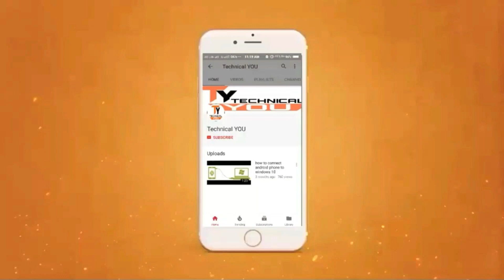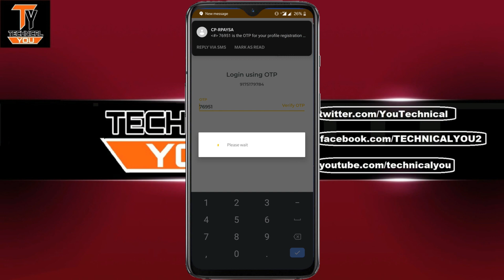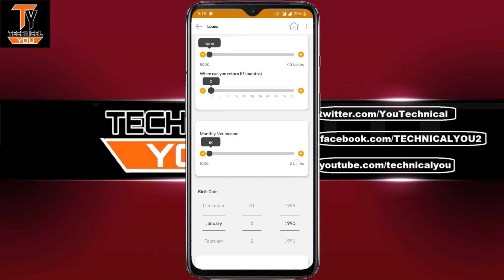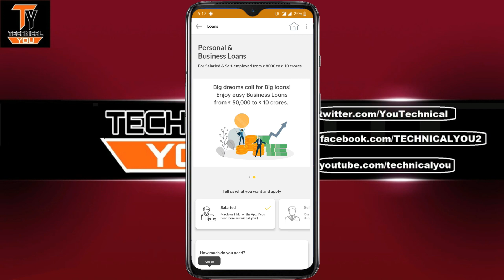Realme Paysa App Launched | Realme loan App | Realme Credit Score Check App FREE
Realme says the service will go active with some of these features at the moment. The company assures that all the transaction data will be stored in India and Realme is employing the latest in IT security to keep everything safe. The app will also offer transparent permissions.

To make the service more user-friendly, Paysa will come with a human customer service that will chat with users in both English and Hinglish languages. The customer service will be available all 16 hours a day across seven days a week.

Currently, Realme Paysa will be available in beta only on the Google Play Store and it will launch with features for now.